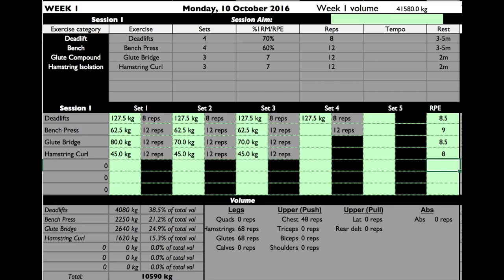Re-build Ep. 1 - Conv. Deadlifts, Bench Press & Glute Bridges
Re-building my strength following competition. Lots of changes to make, and massive gaps that need plugging!